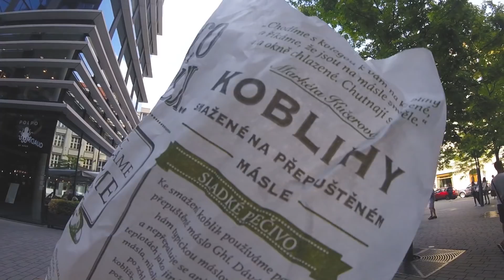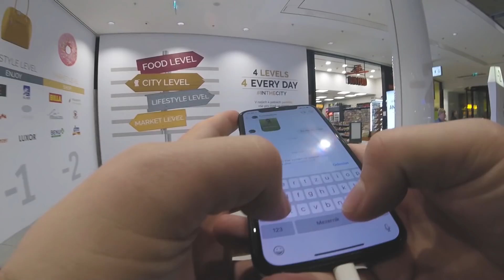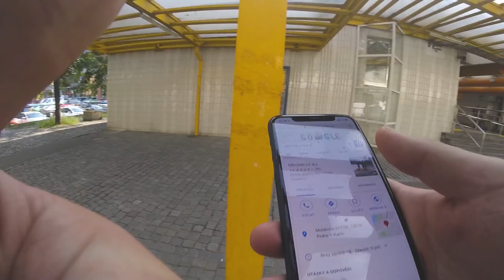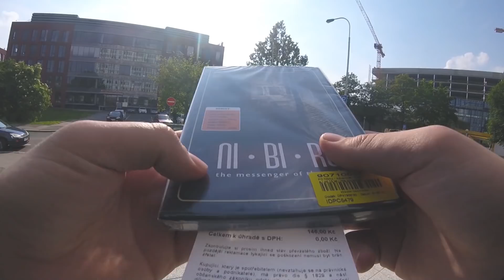ASMR CZ - Nakupování, elektrokolo a metrem domů